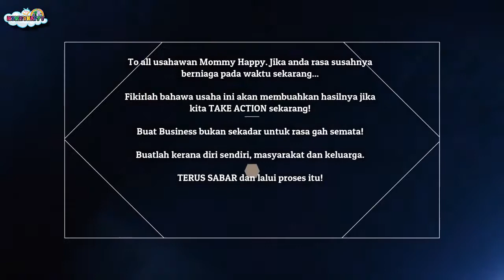Leader Mommy Happy Puan Nursyahirah Ibrahim